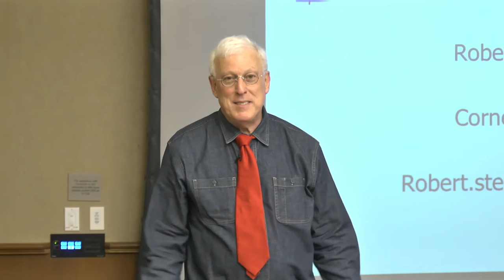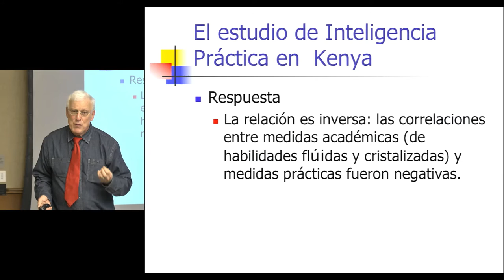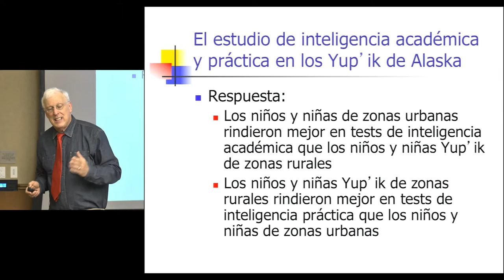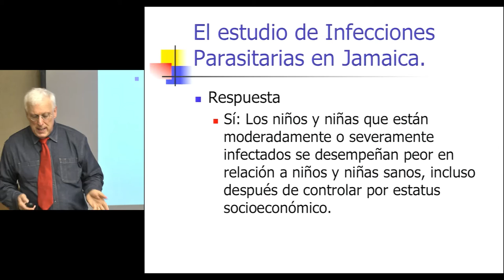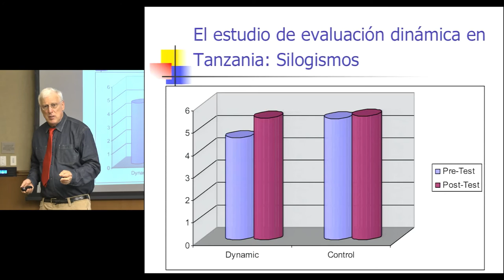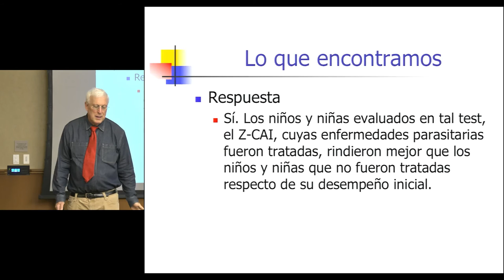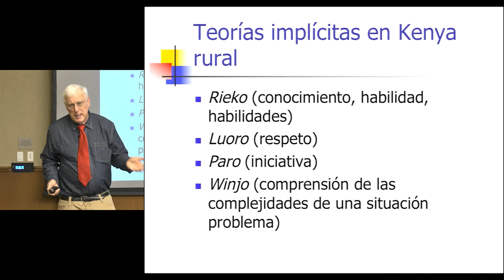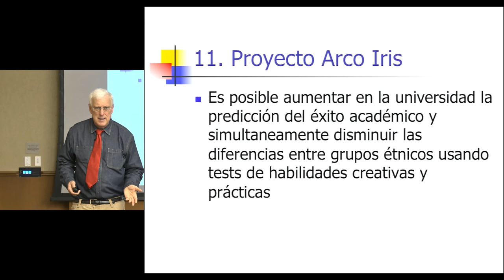Robert Sternberg - Successful intelligence